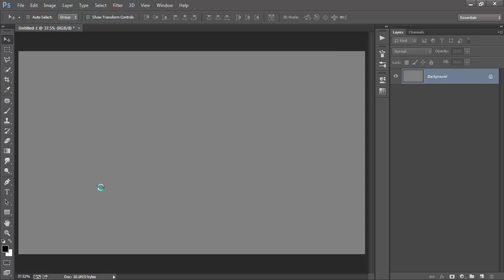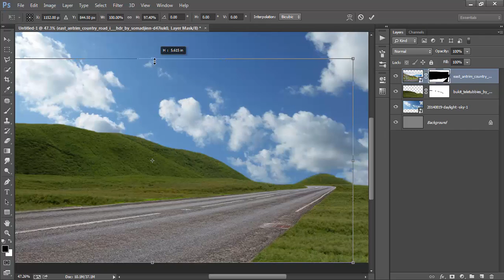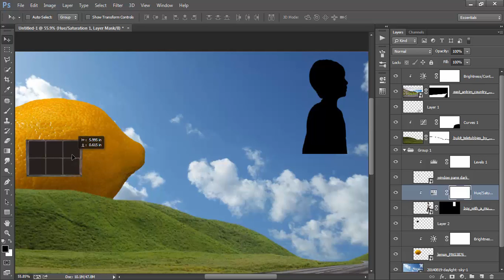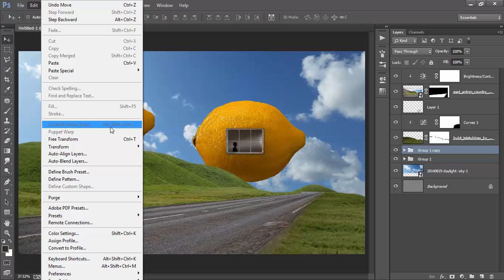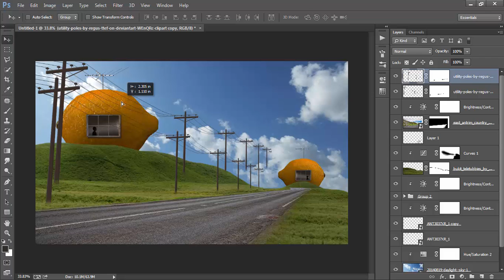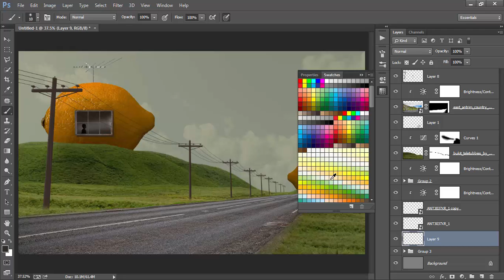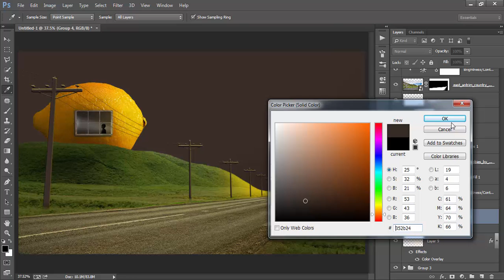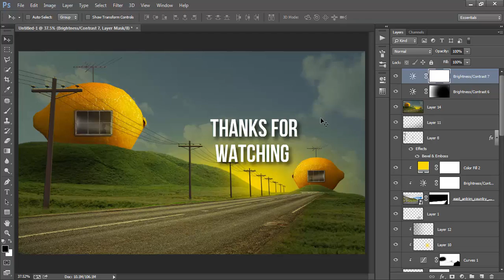Photoshop Fantasy Manipulation Tutorial - Lemon House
How to make fantasy photo scene manipulation Lemon House with photoshop